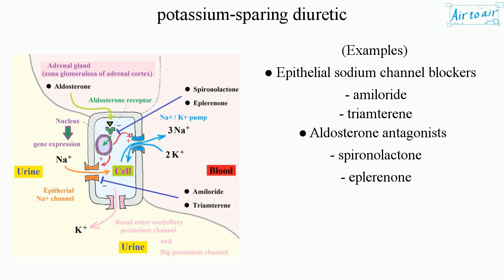potassium-sparing diuretic (English) - Medical terminology for medical students -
A drug that increases diuresis without loss of potassium. They are generally weak diuretics and work by interfering with the sodium-potassium exchange in the distal convoluted tubule of the kidneys or as an antagonist at the aldosterone receptor. Aldosterone promotes the retention of sodium and water, so if potassium-sparing diuretics are used to block this effect, more sodium and water can pass into the collecting ducts of the kidneys, increasing diuresis.

(Examples)
● Epithelial sodium channel blockers
‐ amiloride
‐ triamterene
● Aldosterone antagonists
‐ spironolactone
‐ eplerenone